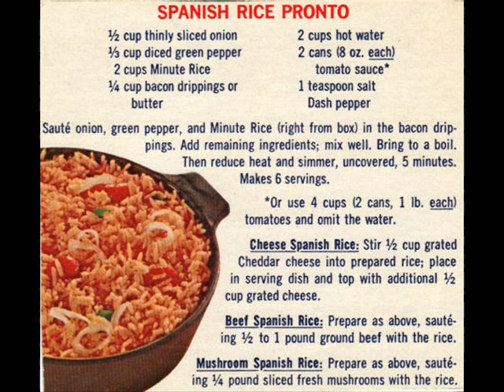spanish rice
spanishricedish